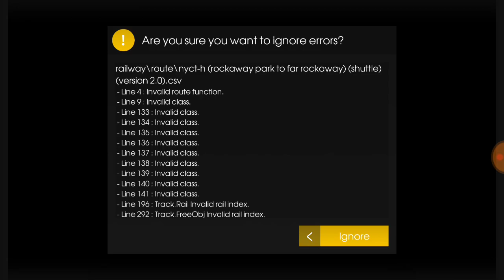Hmmsim: Operating an R160 H Shuttle Train to Far Rockaway-Mott Ave